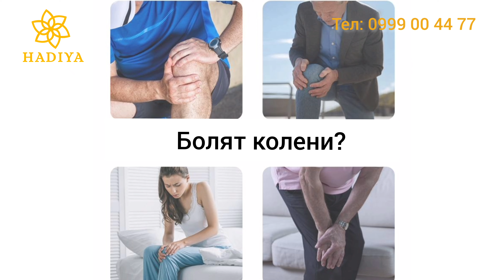Супер массажер для коленей и суставов. цена 9 999 сом 🔥🔥🔥 Бишкек.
Это уникальный массажёр разработанный специально для того чтобы уменьшить боли. Это незаменимый помощник для локтей, плеч и коленей! Он не имеет аналогов на рынке.
Система использует нагревательные элементы из углеродного волокна, что позволяет инфракрасному теплу проникать глубоко в суставы.
 Этот вид тепла эффективнее при болях не напряжениях, чем другие виды тепла терапии. Массажер помогает справиться с любыми воспалительными процессами и болью. Благодаря улучшению циркуляции крови она обогащается кислородом и проникает в области вокруг сустава. Массаж глубоких тканей успокаивает мышцы и суставы уменьшая нагрузку на них, при этом повышает подвижность и гибкость. Стильный сенсорный ЖК дисплей для контроля интенсивности воздействия. У массажера три уровня для каждой из функций теплового и вибрационного массажа. Массажер портативный, так что вы можете брать его на работу или даже в путешествие. Стильный дизайн превращает в полезный и желанный подарок. Подарите массаж!

тел: 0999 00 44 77 w\a
        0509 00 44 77 w\a